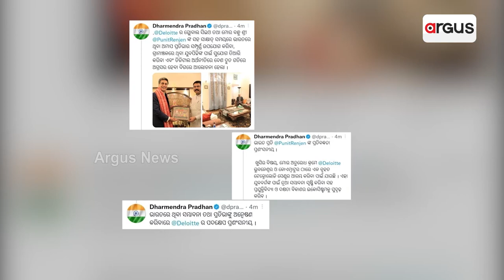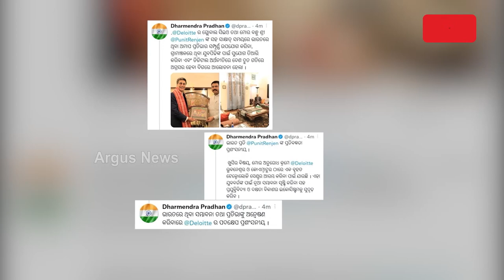କେନ୍ଦ୍ରମନ୍ତ୍ରୀଙ୍କ ଅନୁରୋଧ ରଖିଲା ବିଶ୍ବର ପ୍ରତିଷ୍ଠିତ ଆଇଟି କମ୍ପାନୀ ଡିଲୋଏଟ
ଏବେ ଡେଲୋଏଟ ଭୁବନେଶ୍ବରରେ ଖୋଲିବ ବୃହତ ଟେକ୍ନୋଲୋଜି ସେଣ୍ଟର । ଯାହା ଯୁବବର୍ଗଙ୍କ ପାଇଁ ସୃଷ୍ଟି କରିବ ନୂଆ ସମ୍ଭାବନା । ଏଥିପାଇଁ ଡିଲୋଏଟର ସିଇଓ ପୁନିତ ରେନଜେନଙ୍କୁ କୃତଜ୍ଞତା ଜଣାଇଛନ୍ତି କେନ୍ଦ୍ର ଶିକ୍ଷା, ଦକ୍ଷତା ବିକାଶ ଏବଂ ଉଦ୍ୟମିତା ମନ୍ତ୍ରୀ ଧର୍ମେନ୍ଦ୍ର ପ୍ରଧାନ. ।